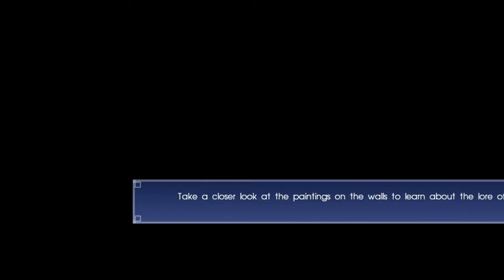final fantasy 15 part 1 nasty food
hi guys im here to show you final fantasy at is worst